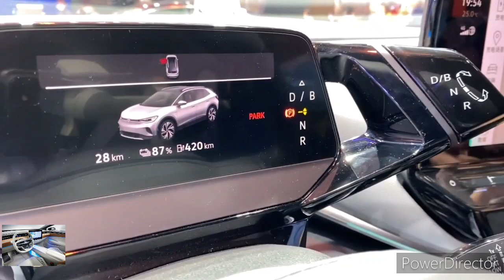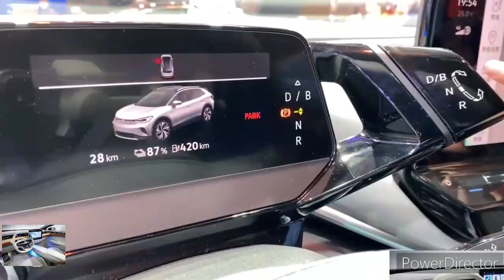2024 Volkswagen ID.4 vs 2024 Kia EV6: Comparison Test!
2023 Volkswagen ID.4 vs 2022 Kia EV6 Comparison.

Volkswagen's electric car for the masses is the 2023 ID.4 SUV, and it nicely pairs practicality with comfort and adequate driving range to allow drivers to make the switch from internal combustion. We just wish its driving demeanor was more playful. Rear-wheel-drive models come with one motor and 201 horsepower; opting for all-wheel drive adds a second motor and ups power output to 295. Maximum range is about 280 miles per charge, but the upcoming base model will pair its more attractive price tag with a smaller battery and less range. Good thing DC fast-charging is standard, which makes juicing up at public charging stations relatively quick and easy.

Volkswagen plans to move production of the U.S.-spec ID.4 to its plant in Chattanooga, Tennessee for the 2023 model year, and with it that will bring some minor changes to the car's center console and a new battery supplier, although range should be largely unaffected. The low-cost base model is expected to join the lineup for 2023 as well and should start around $35,000.

The 2022 Kia EV6 is the company's first dedicated EV, and the striking crossover is built on the same Electric-Global Modular Platform (E-GMP) that will underpin a slew of new Kia EVs. With an estimated range of up to 310 miles and quick charging rates thanks to its 800-volt architecture, the EV6 is an example of the expanding choices and capabilities of the latest electric vehicles. It also offers two different batteries, rear- or all-wheel drive, and between 167 and 576 horsepower. The latter applies to the range-topping EV6 GT, which allegedly can accelerate from zero to 60 mph in under 3.5 seconds. The 2022 EV6's assertive bodywork and attractive cabin make it more interesting than its unimaginative name suggests.

Kia says that it plans to build 11 new electric vehicles by 2026, with the first being the new 2022 EV6. Now that we've seen its sleek exterior and handsome interior designs and learned more about its specifications we just have to wait until the first models start arriving in dealerships early next year.

CAR INFO, car review, car price, car release date, interior&exterior, car 2022, car2021, car specs, 2023 volkswagen id 4, 2022 volkswagen id4, 2023 volkswagen id4, 2022 volkswagen id.4, 2023 volkswagen id.4, Is VW ID.4 coming to us, Is VW ID.4 available, Is ID4 a good car, How much will the ID4 cost, 2023 VW ID 1 Electric City Car, vw id.4 gtx review, 2022 vw id.4 gtx, vw id buzz release date, VW ID.4 AWD Pro S, vw id.4 pov drive, новый vw id.4 gtx2022 volkswagen id4, 2023 volkswagen id4, 2022 volkswagen id.4, 2023 volkswagen id.4, Is VW ID.4 coming to us, Is VW ID.4 available, How much will the ID.4 cost, Where is VW ID.4 made, What does VW ID4 stand for, Is ID4 a good car, How much will the ID4 cost, 2022 tesla model 3, 2022 tesla model x, 2022 tesla model y, 2022 tesla model s, 2022 volvo xc40 recharge, 2022 mustang mach-e, 2022 vw id3, 2022 toyota rav4, 2022 vw id6, 2022 audi e tron, 2022 skoda enyaq, vw id4